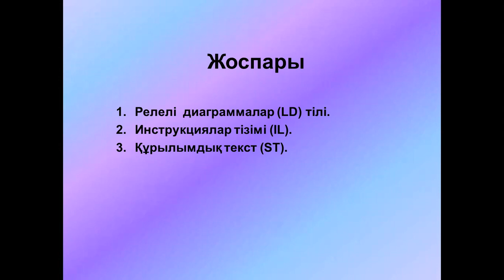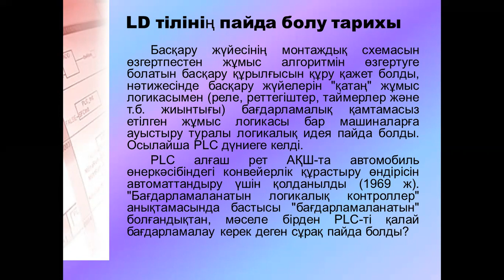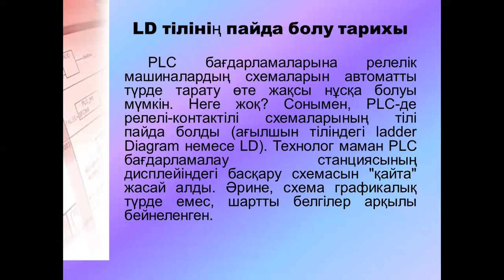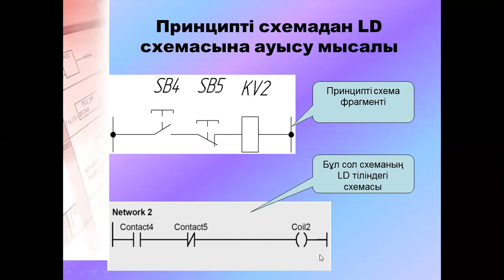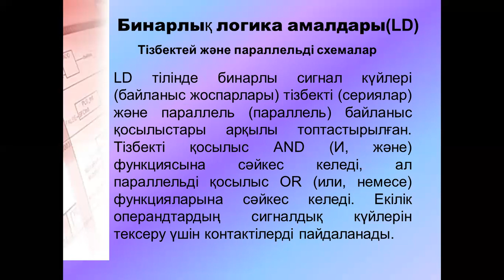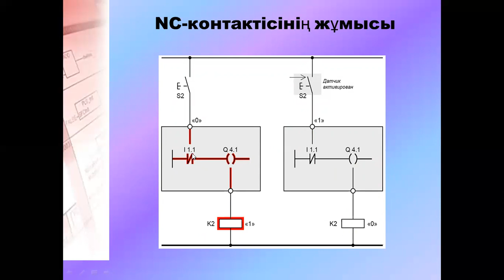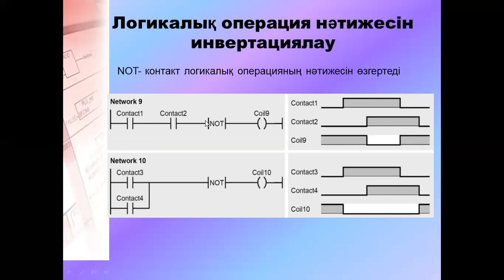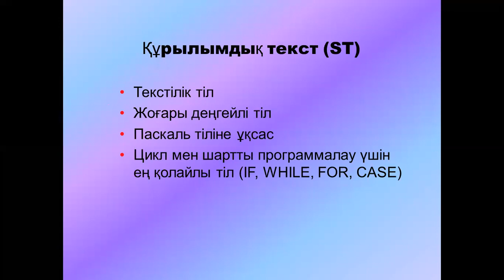Талипова М.Ж. Скада. 10лекция